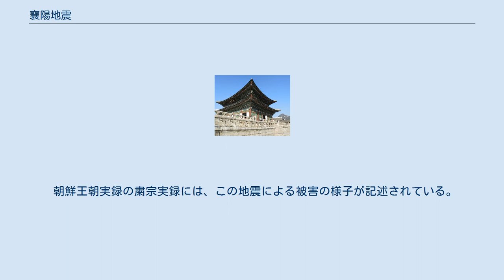襄陽地震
襄陽地震（ヤンヤンじしん、朝鮮語：양양 대지진 / 양양 근해 지진）は、1681年6月に朝鮮半島で発生した大地震である。
大韓民国および朝鮮半島で発生した地震としては史上最大級の地震である。
韓国東海岸地震とも。
 この地震の本震は、江原道の襄陽郡・三陟付近で6月26日に発生した。
死者数万人。
本震発生の2週間前の6月12日にも、比較的規模の大きな地震が発生している。
本震の規模（マグニチュード）はM7.0〜7.5と推定され、大韓民国および朝鮮半島で発生した地震としては史上最大級の規模である。
ただし、大韓民国気象庁が観測を始めたのは、「中央観象台」時代の1978年からであるため、観測のある1978年以降この地域で発生した最大の地震は、2016年の慶州地震で、M5.8である。
しかし、1681年の襄陽地震の規模は、2016年の地震よりもはるかに規模が大きかったとされている。
 朝鮮半島は本来、地震の発生が比較的少なく、津波記録もほとんどないと言われているが、実際には古くからの地震の記録が存在し、16世紀から17世紀にかけては比較的多くの地震が発生している。
例えば、襄陽地震の起きた17世紀では、1643年にも蔚山地震という大きな地震が起きている。
この蔚山地震はM7.0程度の規模と推定され、大韓民国および朝鮮半島で発生した地震としては襄陽地震に次ぐ史上2番目の大きさだという。
 朝鮮王朝実録の粛宗実録には、この地震による被害の様子が記述されている。
 ^ a b c d e f g 秋教昇(2005) (PDF) 秋教昇、朴昌業、都司嘉宣(2005): 韓半島で発生した最大級の地震-1681 年6 月韓国東海岸地震-, 歴史地震, 第20号, 169-182. ^ 조선왕조실록 : 원본 보기 ^ 이덕기 ( Duk Kee Lee ) , 이유철 ( Yu Che Li ) , 양준모 ( Jun Mo Yang ) , 윤용훈 ( Yong Hoon Youn ). “1681년 6월 12일, 17일, 그리고 26일 양양-삼척 근해에서 발생한 지진기록의 분석” (朝鮮語). 令和2年12月3日閲覧。